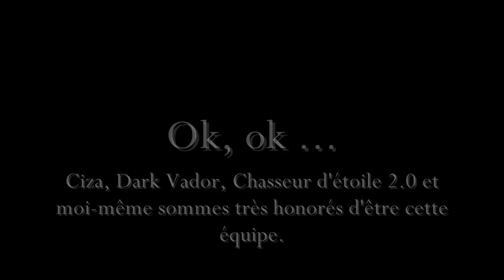[Maître Armand - les origines - EN RECONSTRUCTION]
Voici pour vous tous, avec la prise de recul qui m'a été nécessaire, le bilan de cette SHTC 2011. Je n'ai pas grand-chose à rajouter dans cette description, si ce n'est que je vous souhaite un agréable visionnage.

Vainqueur de la SHTC 2011 : La Famiglia
L'hymne de La Famiglia : OC ReMix #1875: Final Fantasy IV 'Fighting for Tomorrow' [Fabul].

Et un grand bravo à tous les participants !